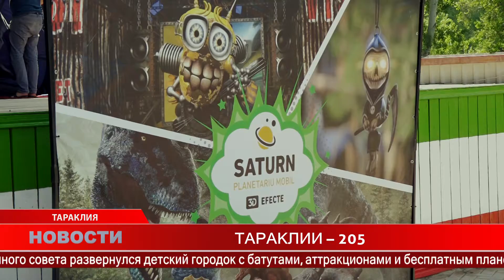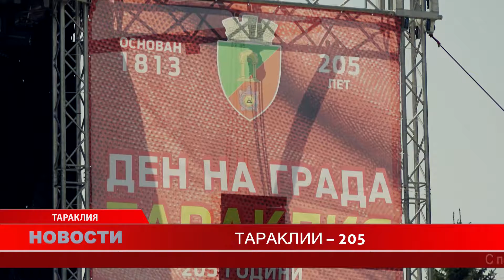ТАРАКЛИИ - 205 ЛЕТ